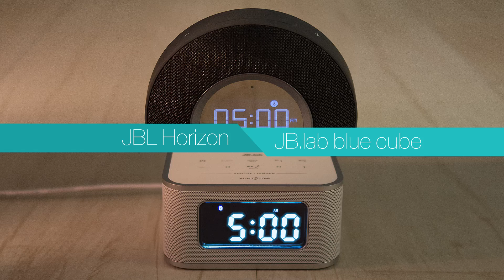JBL Horizon vs JBlab Blue Cube - Bluetooth Speaker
Music movie : 00:05 | 01:56 | 03:36 | 04:47

JBL Horizon vs JBlab Blue Cube
Bluetooth Speaker Sound Test Review

● JBL Horizon
● Phone volume : 80%
● Bluetooth Speaker volume : 100%
● Recode mic setting : 86% (win10)

● JBlab Blue Cube
● Phone volume : 100%
● Bluetooth Speaker volume : 80%

05AM LAB
ver : 2.1